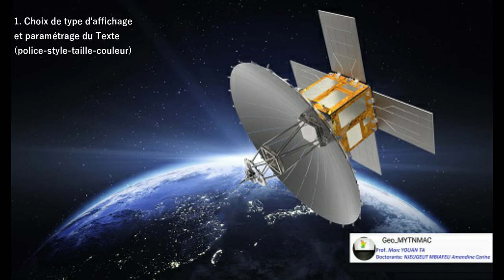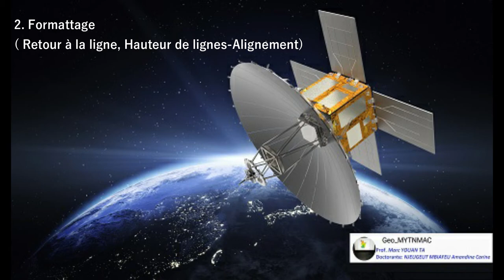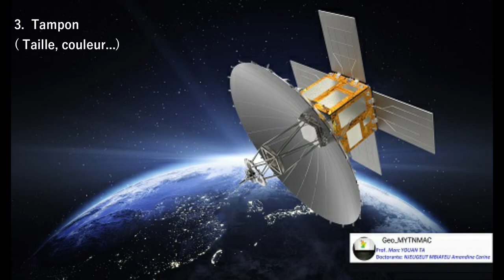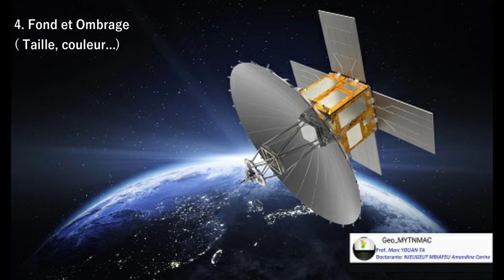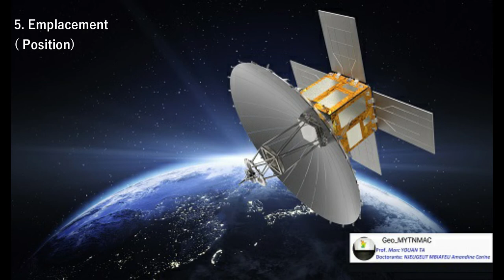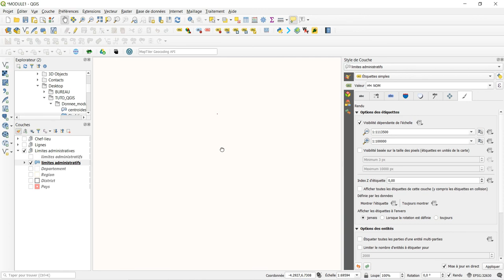[Geo_MYTNMAC] QGIS 19 – Paramétrer et Afficher les étiquettes simples des entités dans QGIS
Cette vidéo présente la procédure de paramétrage et d'affichage des étiquettes simples dans QGIS 3.10.6. L’environnement utilisé est Windows 10.
Elle passe par:
- le choix du type d'affichage
- le formatage
- l'ajout d'un tampon
- le fond et l'ombrage
- l'emplacement
- et le rendu